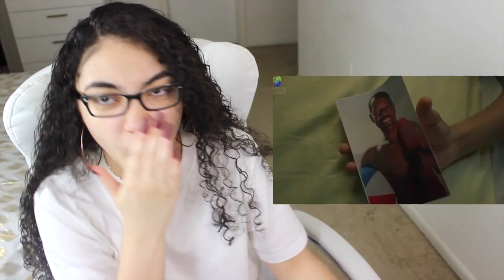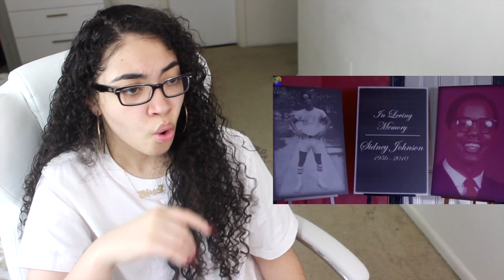The Strange Things About The Johnson's FULL MOVIE REACTION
My Dad Reacts (Owned by my dad Operated by me)

Growing Up With Ari & Alani (My Niece's Channel - Owned & Operated by me)

Video Specs -

Editor –
iMovie, VideoPad Video Editor & Movavi Video Editor

Cameras –
Canon Rebel T3i
Canon Powershot ELPH 330 HS